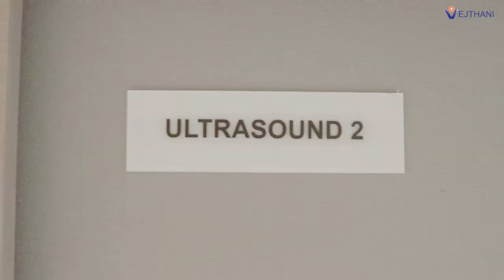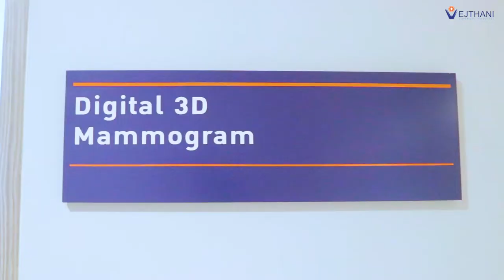ตรวจสุขภาพปีละครั้งกับเวชธานี สุขภาพดีไม่มีสะดุด | โรงพยาบาลเวชธานี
การตรวจสุขภาพประจำปี คือการตรวจคัดกรองเพื่อหาความเสี่ยงโรคต่าง ๆ ที่ช่วยให้รู้ทันสภาพร่างกายของตัวเอง ซึ่งถ้าตรวจพบความผิดปกติของร่างกายได้ตั้งแต่ระยะเริ่มแรก ก็จะช่วยให้สามารถวางแผนการรักษาที่เหมาะสม และมีโอกาสรักษาให้หายขาดได้สูงกว่าการตรวจพบในระยะร้ายแรง รวมถึงค่าใช้จ่ายจะน้อยกว่าในระยะลุกลาม ด้วยเหตุนี้จึงจำเป็นต้องตรวจสุขภาพเป็นประจำทุกปี และควรเตรียมตัวให้พร้อม เพื่อให้ได้ผลตรวจที่แม่นยำยิ่งขึ้น

โรงพยาบาลเวชธานี รับรองจากJCIมาตรฐานโรงพยาบาลระดับสากล